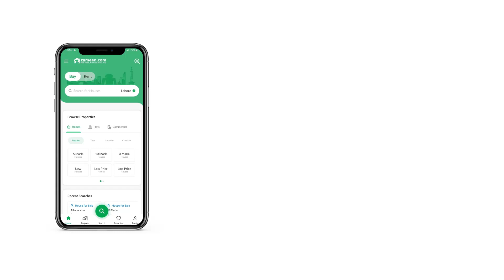1 KANAL HOUSE FOR SALE IN NAVAL ANCHORAGE ISLAMABAD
House for sale in naval anchorage Islamabad
2 TV lounge
2 drawing room
2 dinning rooms
Double Unit with dirty kitchen
6 bedrooms
8 bathrooms
store room
Servent quarter
Car parking space
terrace
Rooftop